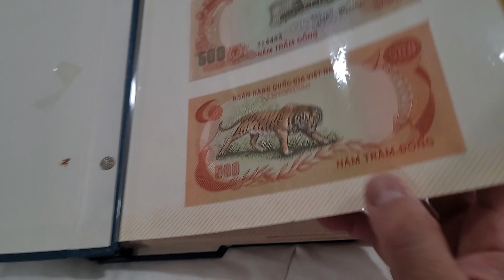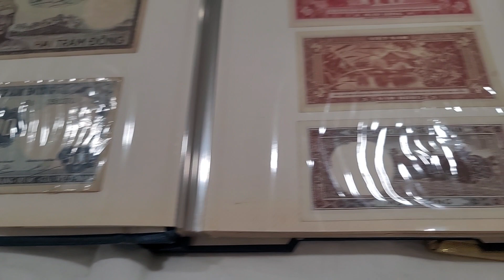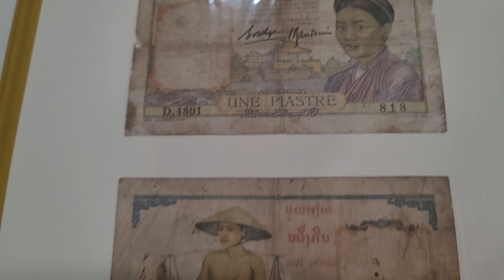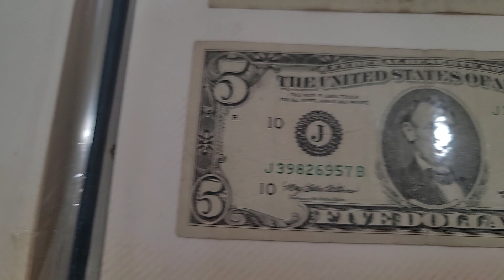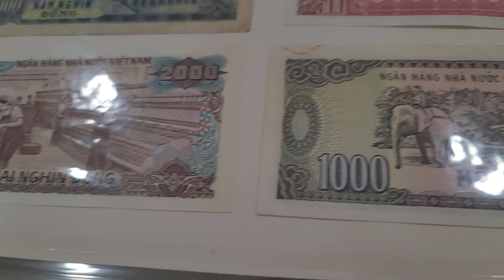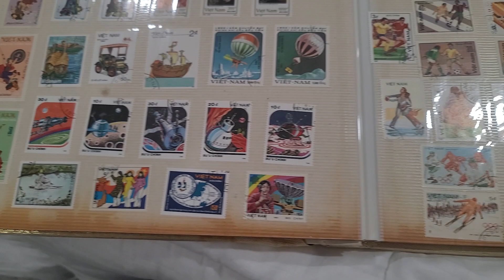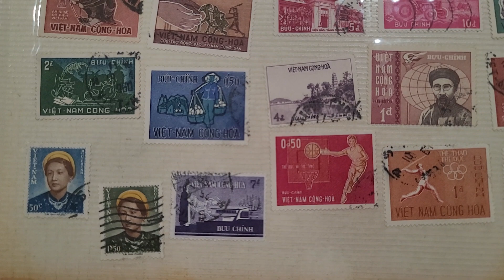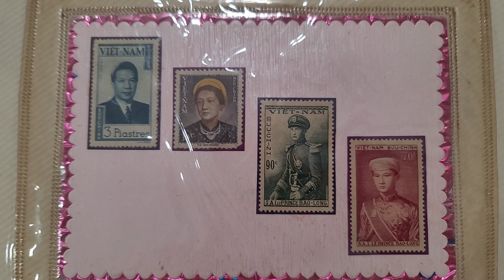Tiền và Stamp Xưa Thời PHÁP - VNCH & CHXHCNVN. Cất Giữ Hơn 20 Năm